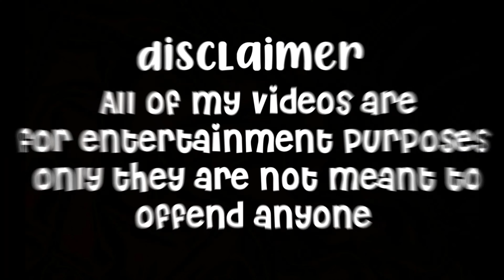꒰MEAN GIRLS BULLY NEW GIRL SCOUT + SCOUT CAMP꒱ (BLOXBURG ROLEPLAY) || anniella εïз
𝐨𝐩𝐞𝐧 𝐦𝐞 💌
:Thank you to everyone that participated in this video!
Make sure to put the quality to HD

𝐮𝐩𝐥𝐨𝐚𝐝𝐢𝐧𝐠 𝐬𝐜𝐡𝐞𝐝𝐮𝐥𝐞↷
｡ﾟI will try to upload a few videos a week and find time in the schedule to do so.

𝐜𝐫𝐞𝐝𝐬↷
｡ﾟintro by cyzilo!